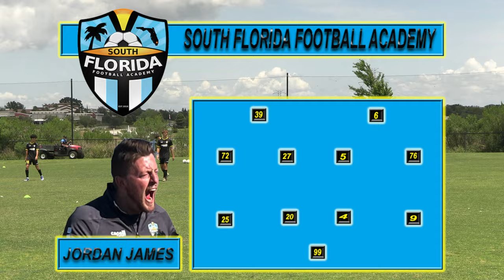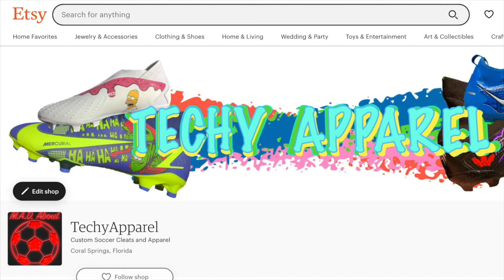South Florida Football Academy vs Florida Rush U15 2023-2024 Season MLS Next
The last game of the 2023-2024 season has come to quickly.  This is the last game of the year but not the last broadcast.  SFFA takes on Florida Rush and it is a game to remember.  Speaking of remembering we also have a tribute to the players that left the club to move on to MLS clubs within the United States.